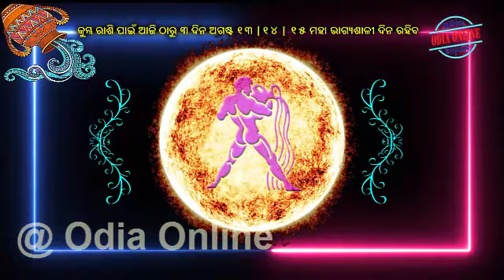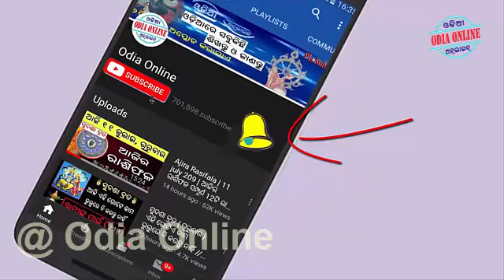କୁମ୍ଭ ରାଶିରେ ଆଜି ଠାରୁ ୩ ଦିନ ରହିବ ମହା ଭାଗ୍ୟଶାଳୀ କରନ୍ତୁ ଏହି 2 ଟି କାମ // Odia Online // kumbha rashi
Aji amemane janiba ki aji tharu agami 3 dina parjyanta kumbha rashi re kana sabu ghantiba emanankara jibana badalijiba bhagya re maha paribartana baniba maha rajajoga